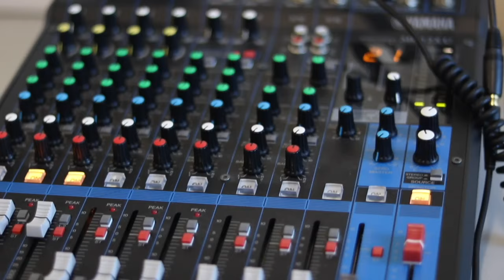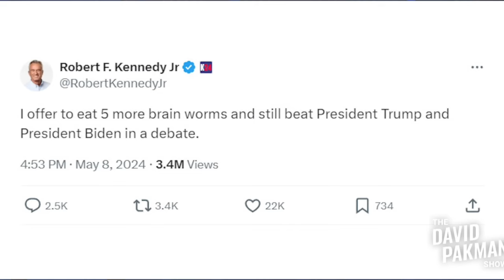5/17/24 Broadcast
Today on RUTV, Pop Corner makes is final appearance for the year. Then, Luca Richardson wraps up Current Events. Finally, Cat shines the spotlight on one of our student athletes one last time.